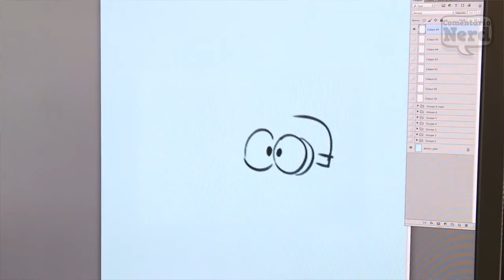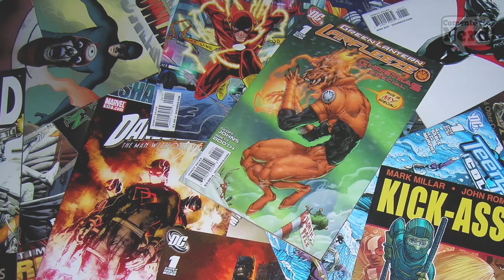MINIONS, POR TRÁS DAS CÂMERAS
Conheça os bastidores da produção da animação Minions (2015), animação do mesmo universo dos filmes do Meu Malvado Favorito...

Sinopse do filme Seres amarelos milenares, os minions têm uma missão: servir os maiores vilões. Em depressão desde a morte de seu antigo mestre, eles tentam encontrar um novo chefe. Três voluntários, Kevin, Stuart e Bob, vão até uma convenção de vilões nos Estados Unidos e lá se encantam com Scarlet Overkill (Sandra Bullock), que ambiciona ser a primeira mulher a dominar o mundo.